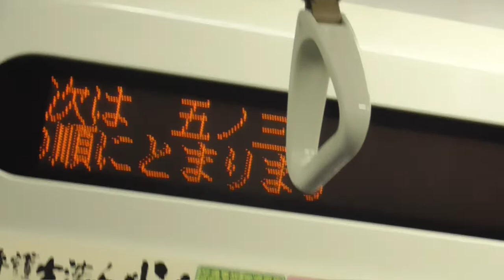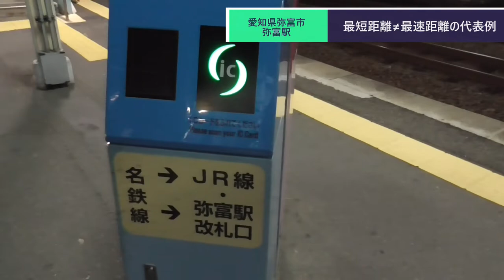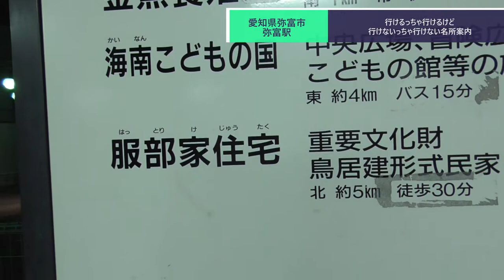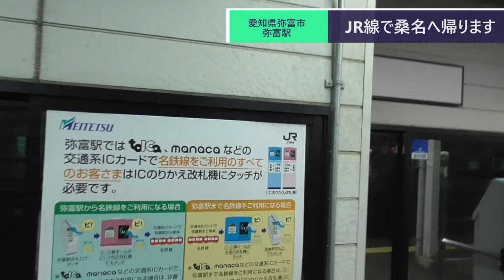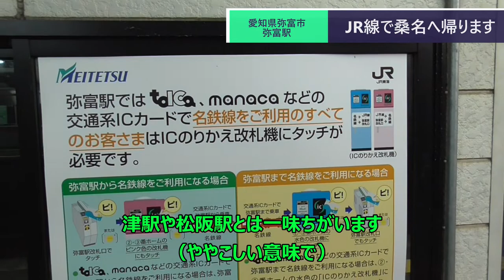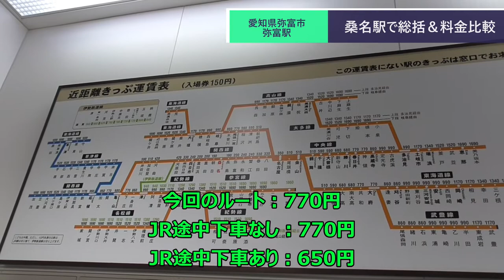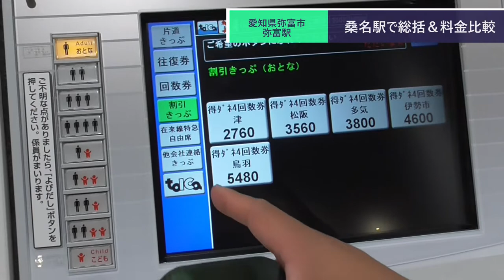ST082-16 弥富駅のIC利用は一癖あります。そして桑名駅で旅を総括【尾張一宮駅と三河一宮駅を間違えてしまった】